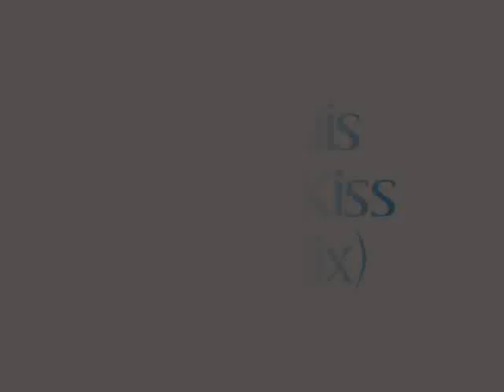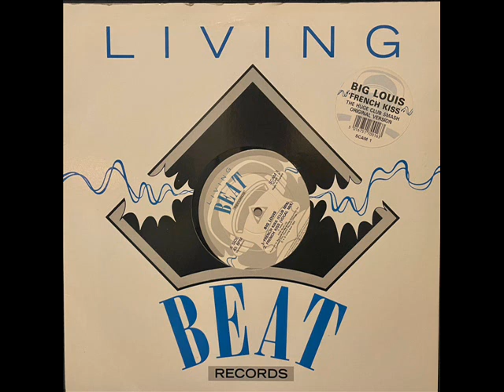Big Louis - French Kiss (Club Mix)